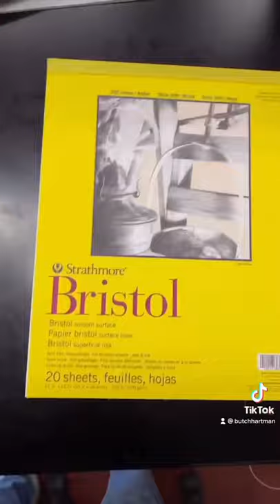Drawing INOSUKE from DEMON SLAYER!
Who else shoukd I draw? And is DEMON SLAYER your fave anime’? If not what is?

And if you’re wanting to learn the basics of becoming a cartoonist then check out my course “CHARACTER DESIGN FOR BEGINNERS!”

To order my book “MAD HUSTLE”